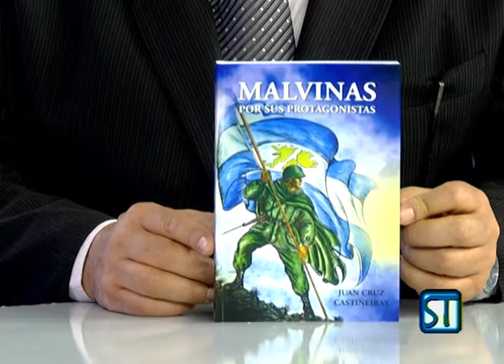El escritor Juan Cruz Castiñeiras en Soy Turista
Un interesante planteo de lo sucedido en Malvinas, durante la guerra que nos duele tanto. Testimonios interesantisimos. Imperdible!!